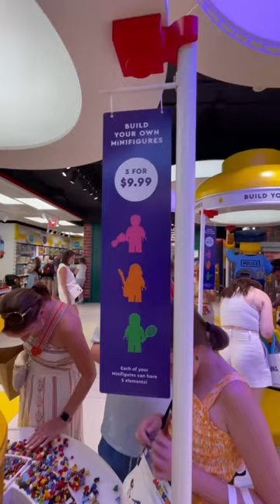LEGO: Create your own Minifigs